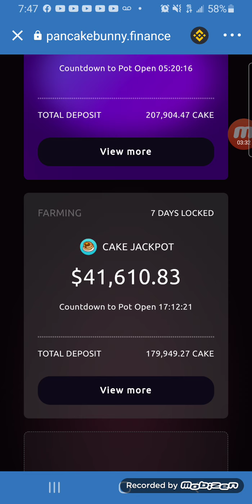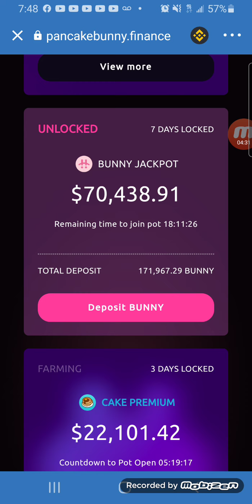Pancake Bunny Jackpot - The Lottery You Can't Lose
The Bunny Pot collects the total yield (profits)
accrued over a set period of time based on the total stake,
and distributes these profits to one of the pot participants.